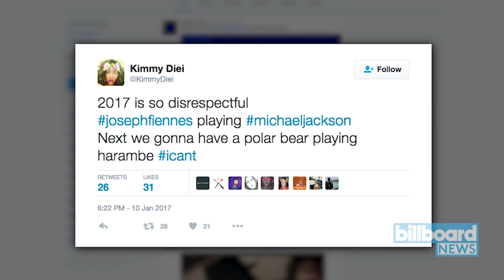'Urban Myths' Trailer Offers First Look at Joseph Fiennes as Michael Jackson | Billboard News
Sky Arts has debuted the first trailer for Urban Myths, the upcoming comedy starring Joseph Fiennes as the late Michael Jackson. Amid backlash last year to news of the casting of a white man to play the King of Pop, Fiennes told The Hollywood Reporter last February that though the film is "not a biopic," he understood why people were "up in arms."